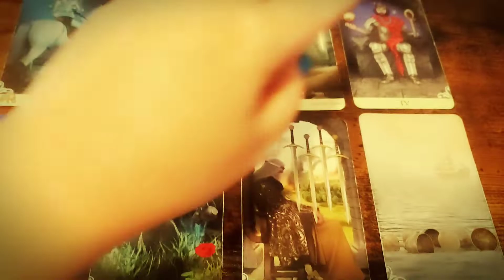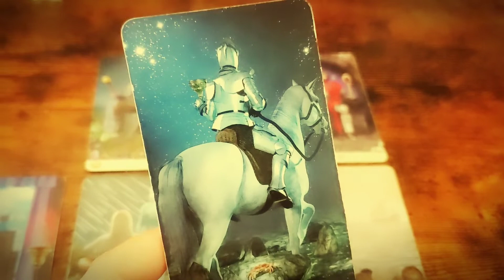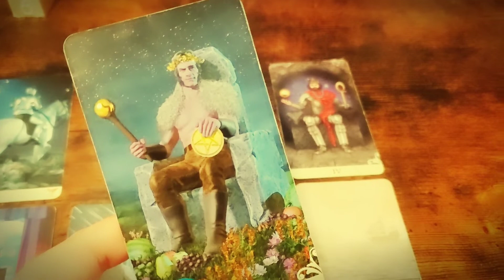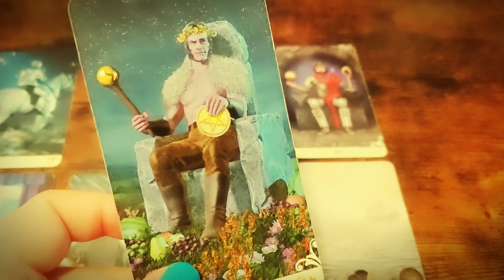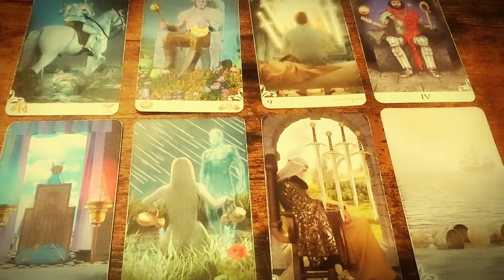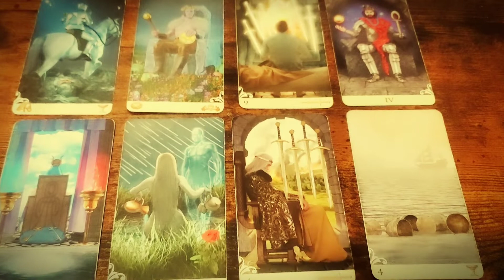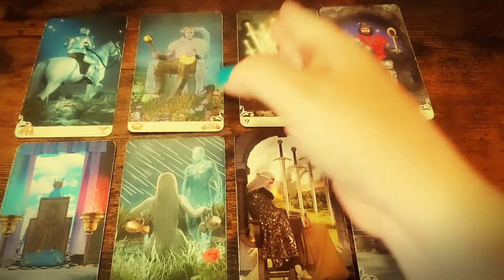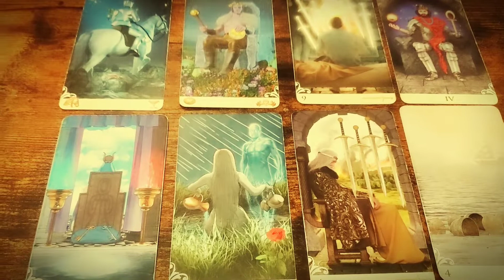July 2022 Aries Monthly Tarot Reading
if you would like to see the miniature monthly readings please head over to my tiktok @linydeetarot or if you would like to hit me up on Instagram feel free to link me at @liny.dee and lastly if you would like a reading feel free to check out my